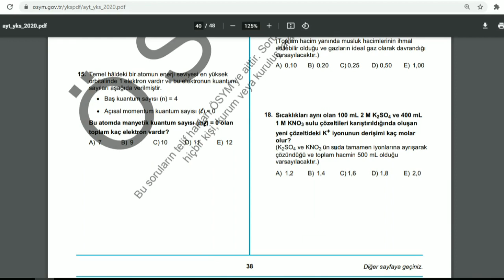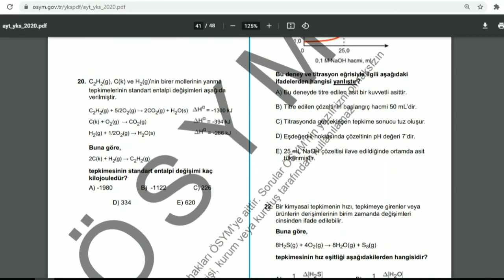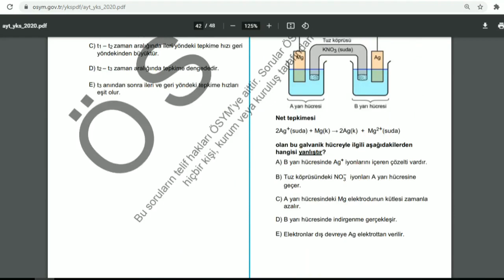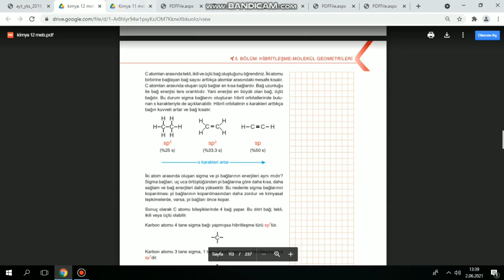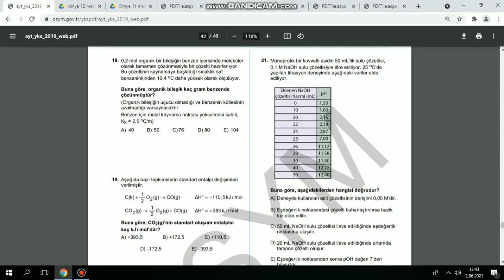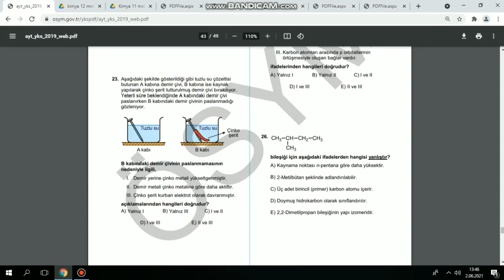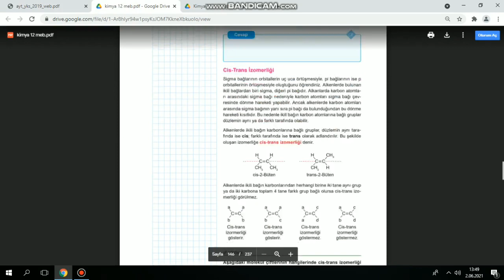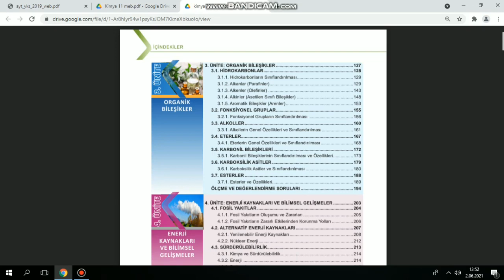ÖSYM Ayt Kimya Sorularını İnceleme [Sorular Nereden Hazırlanıyor?] MEB Temeldenkamp #2019 #2020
çıkmış kimya soruları tyt,
çıkmış kimya soruları ayt,
çıkmış kimya soruları ve çözümleri,
msü çıkmış kimya soruları,
2020 çıkmış kimya soruları,
üniversite sınavında çıkmış kimya soruları,
2019 tyt çıkmış kimya soruları,
fen öabt çıkmış kimya soruları,
çıkmış denge soruları kimya,
tyt de çıkmış kimya soruları,
çıkmış kimya ve elektrik soruları,
çıkmış enerji soruları kimya,
kimya çıkmış gaz soruları,
çıkmış hız soruları kimya,
kimya çıkmış sorular,
ösym çıkmış kimya soruları,
2018 tyt çıkmış kimya soruları,
yks kimya çıkmış sorular,
öss kimya soruları ve çözümleri,
tyt çıkmış kimya soruları 2020,
2020 ayt çıkmış kimya soruları,
2019 ayt çıkmış kimya soruları,
2019 çıkmış kimya soruları